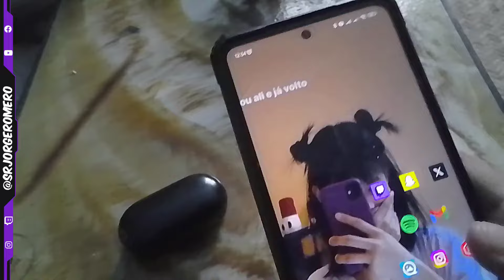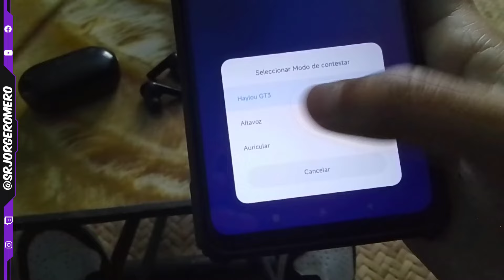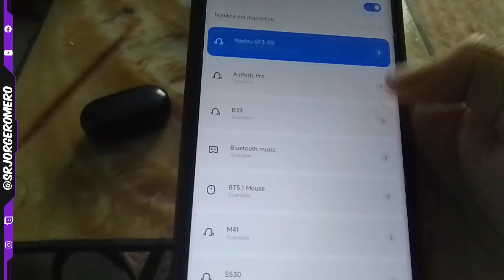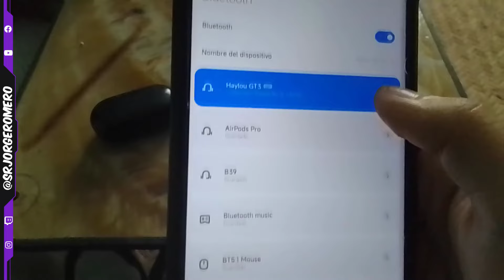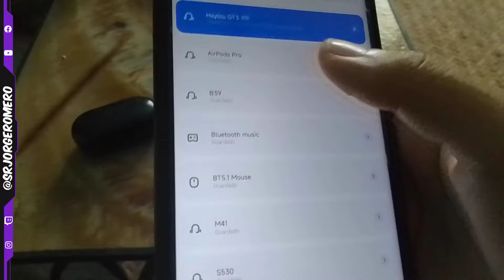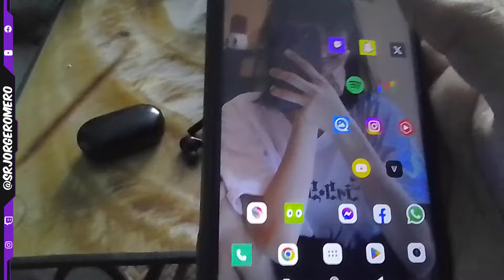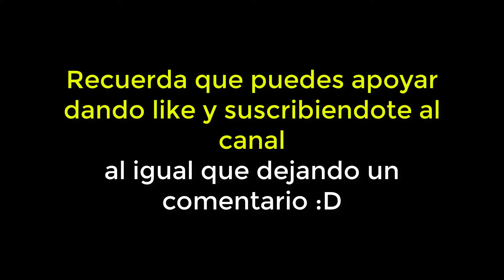¡SOLUCIÓN FÁCIL para Apagar el Micrófono de tus Audífonos Bluetooth!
En este video, te enseñaremos una solución fácil para apagar el micrófono de tus audífonos Bluetooth. ¡No te pierdas estos consejos para desactivar el micro en tus auriculares Bluetooth!